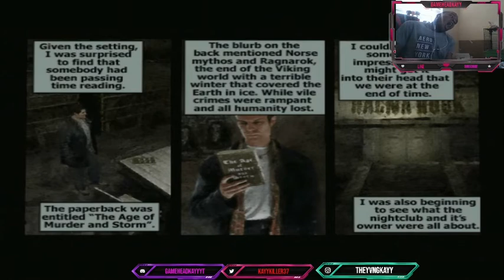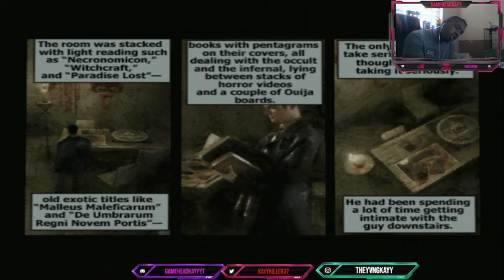I caught that grenade for her- Max Payne Ep4